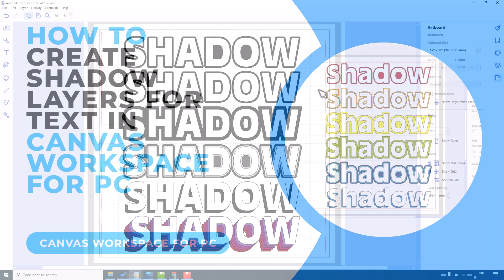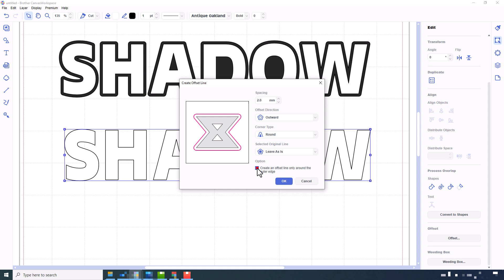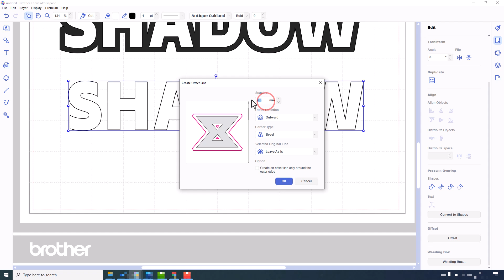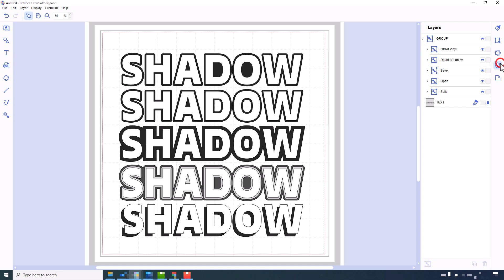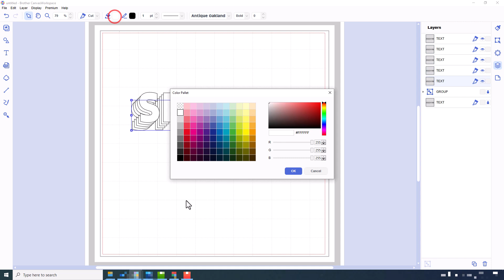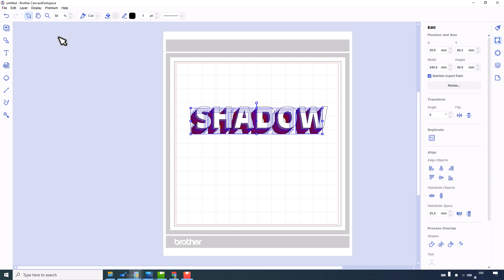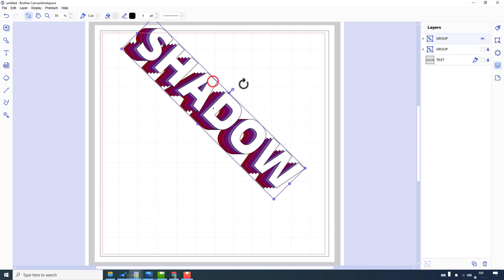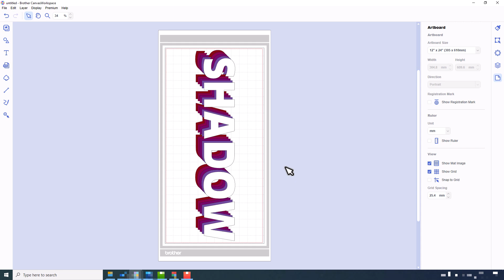HOW TO CREATE DIFFERENT SHADOW LAYER STYLES IN CANVAS WORKSPACE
This video is about how to create different shadow layer styles for text in Canvas Workspace.

Links